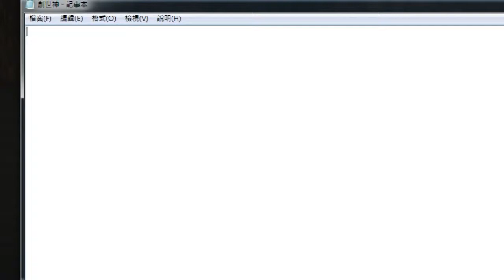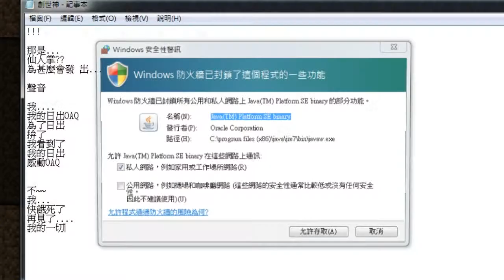晴天的遊戲台☆〞minecraft 我的的一次極限生存 (下)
感謝大家的收看歐
雖然只有短短的2集
不過我想給大家的不只這兩集
其實創世神原本的BGM就很好聽了

如果喜歡我的影片的可以在影片下方案讚還有訂閱歐